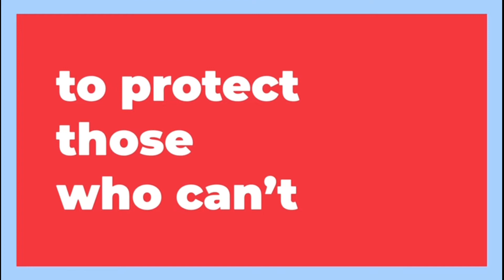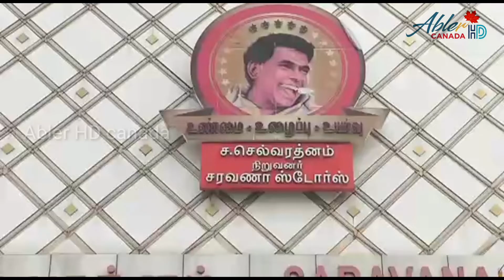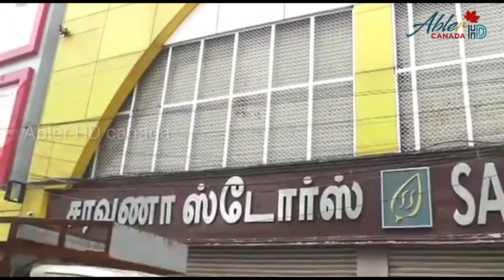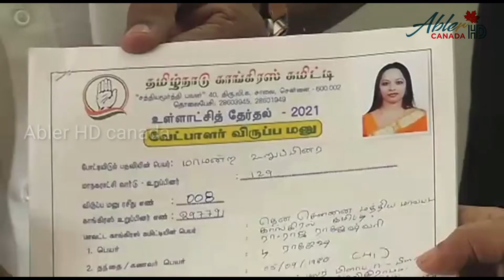சென்னை சூப்பர் சரவணா ஸ்டோர்ஸ்களில் வருமானவரித் துறை தொடர் சோதனை| Abler HD News 🇨🇦